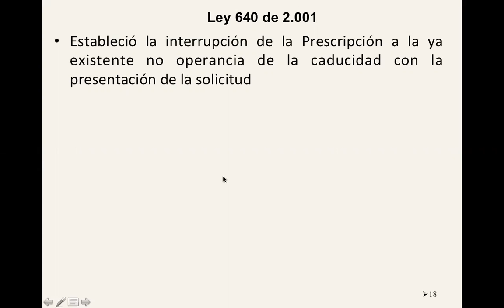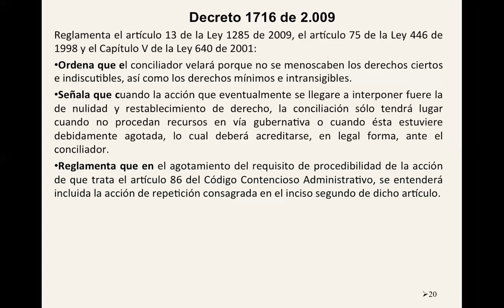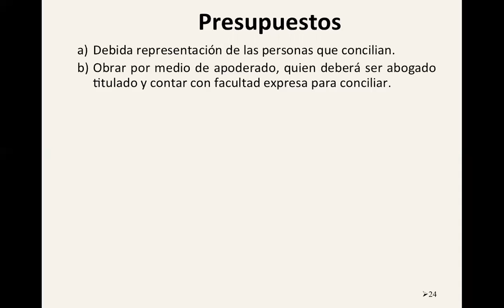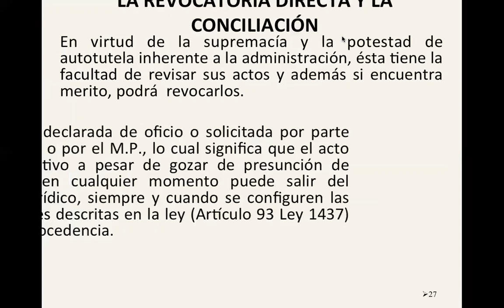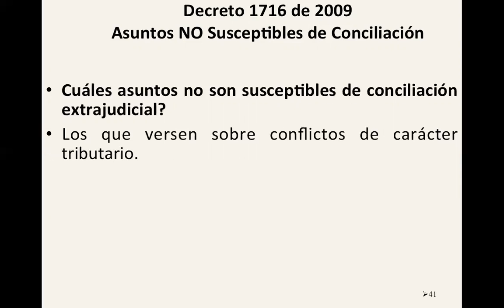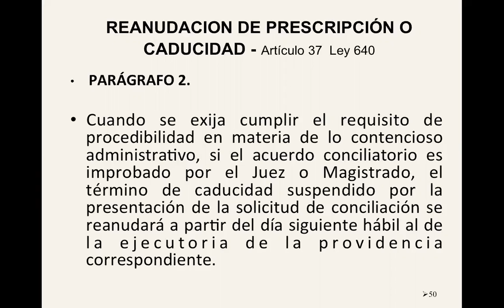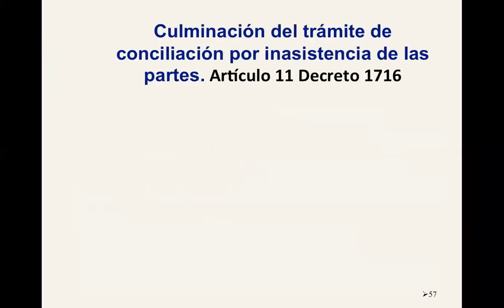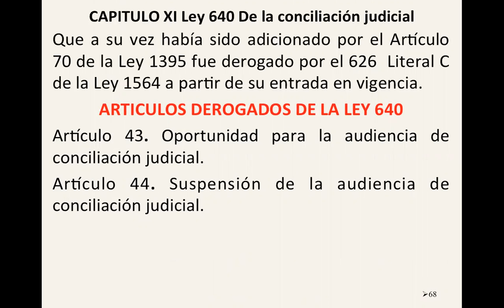Conciliación en Contencioso Administrativo parte 2.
DIPLOMATURA EN MASC 2016